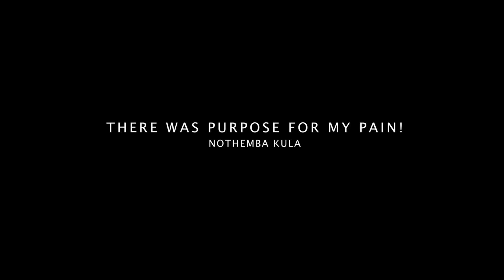The Goldmine Show: FINDING Life's PURPOSE in PAIN - Nothemba Kula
In the new Episode of the Goldmine Show, Nothemba Kula talks of How she Found her Purpose in Life through Pain and Hardships. Most People in the World find it hard to find Purpose in life with people trying Different Approaches to finding it.